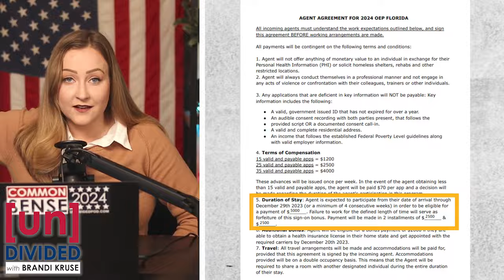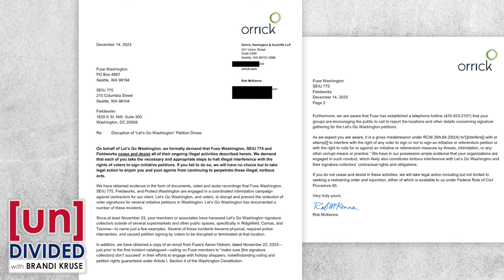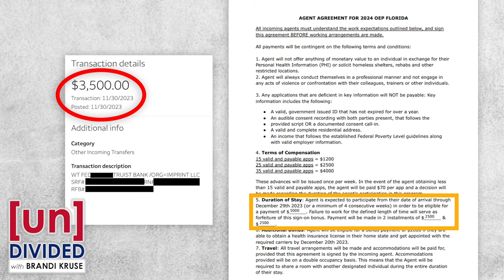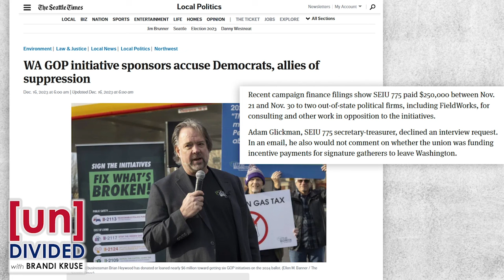Anti-initiative groups accused of bribing signature gatherers to leave the state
With the clock running out before Let's Go Washington must submit signatures for its remaining initiatives, an unknown entity is offering paid signatures gatherers thousands of dollars to leave the state until the end of the year. One union refused to say whether the money was being funneled through them.